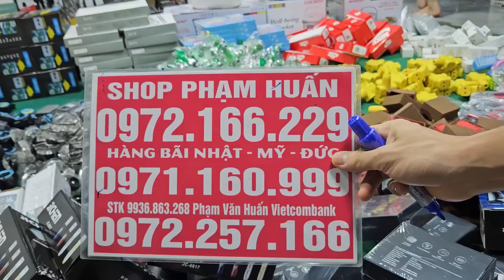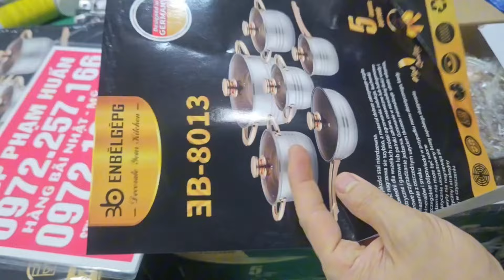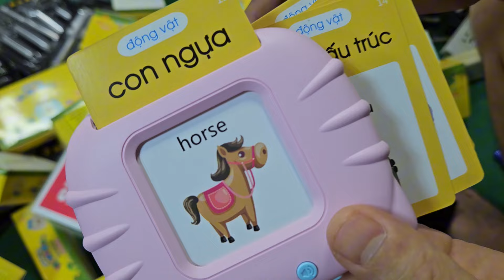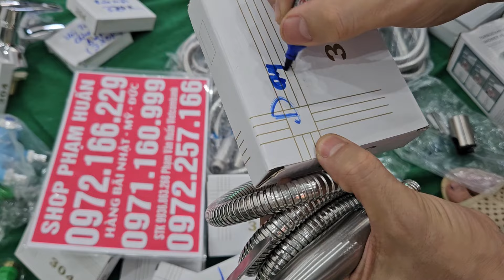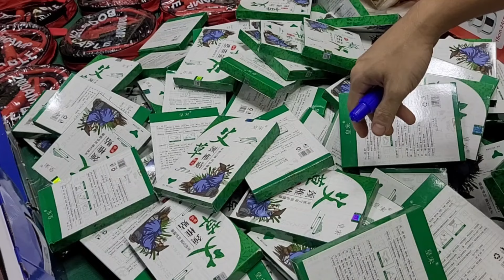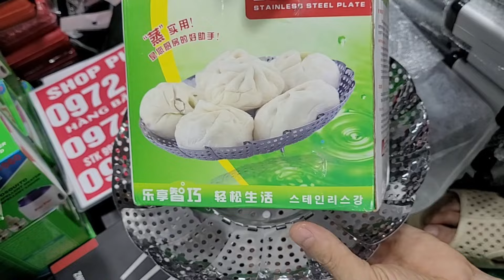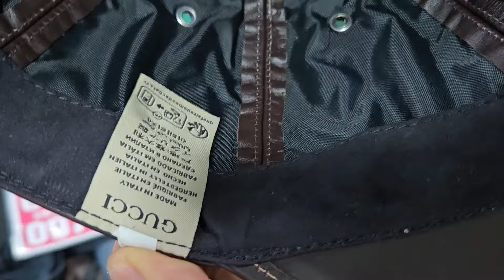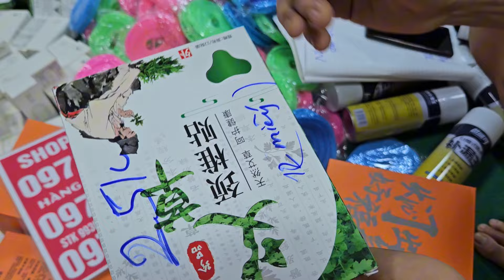TỔNG KHO GIA DỤNG NHẬT BẢN ĐỒ NGHỀ NHẬT BÃI